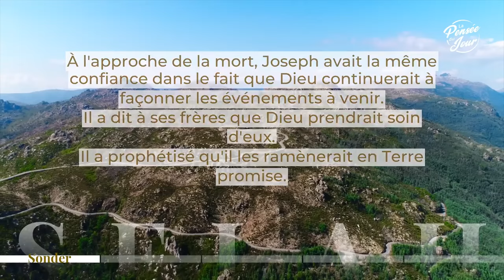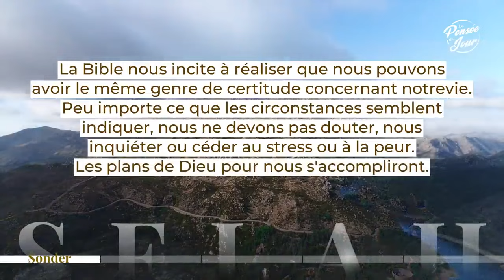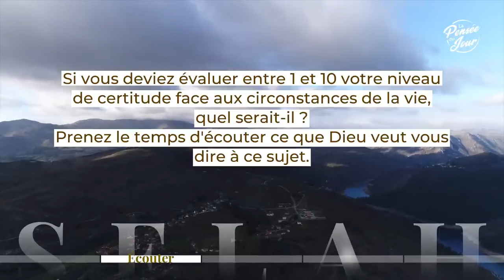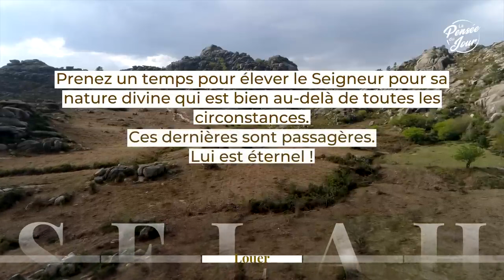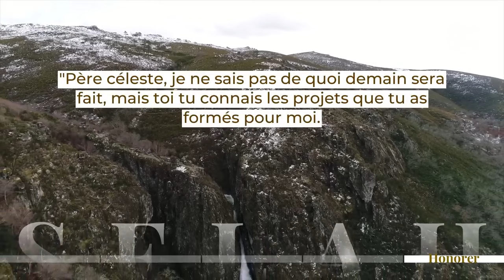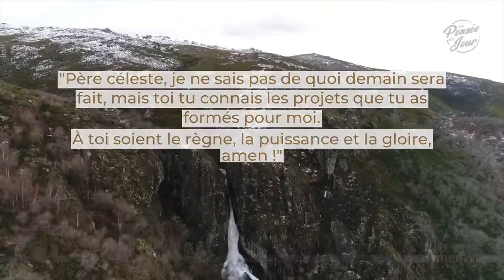La certitude des plans de Dieu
"La certitude des plans de Dieu" par John Roos pour La Pensée du Jour. Retrouvez la Pensée du Jour au quotidien sur pdj.me

Progressez toujours plus dans votre relation avec Dieu ! Retrouvez toutes les nouveautés du TopChrétien et de ses partenaires ("La Pensée du Jour", "Le verset du Jour - PassLeMot" et toutes les nouveautés TopMusic, TopTV, TopMessages, etc.) en vous inscrivant à notre newsletter

► ACTIVEZ LES NOTIFICATIONS À NOTRE CHAÎNE EN CLIQUANT SUR LA CLOCHE  "🔔" ! VOUS SAUREZ TOUT DE NOS NOUVELLES VIDÉOS !